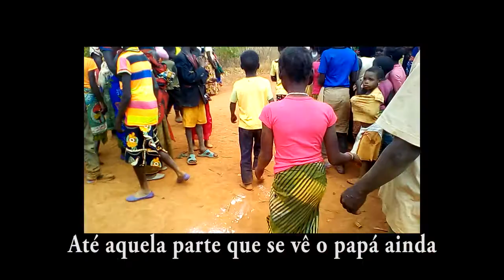ACUNGONI de NIASSA pesquisa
Pesquisa musical é um dos elementos do trabalho da associação cultural ACUNGONI DE NIASSA. Esse filme mostra o inicio da pesquisa corrente sobre as canções dos ritos masculinos do povo Yao. A associação espera continuar com a pesquisa em Dezembro 2017 a gravar mais elementos das canções dos ritos masculinos e femininos. As gravações vão servir como as fontes de inspiração para novas cancões contemporâneos do agrupamento Os Massukinhos com o objetivo de gravar o seu primeiro CD em 2018.